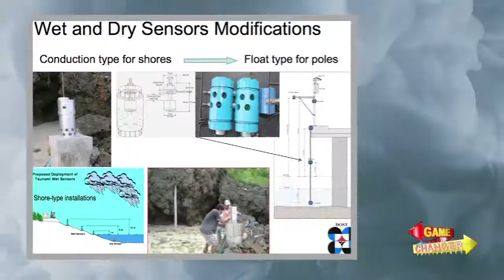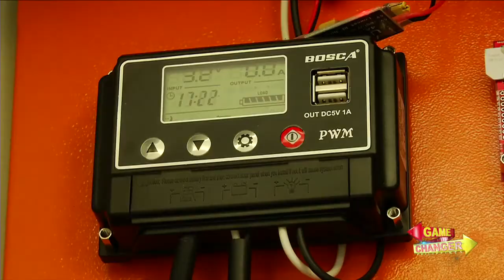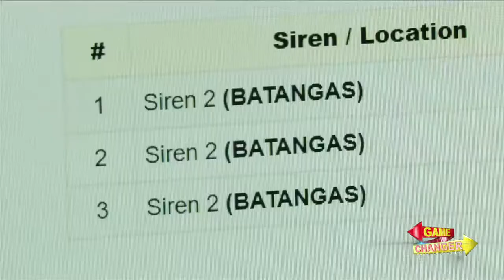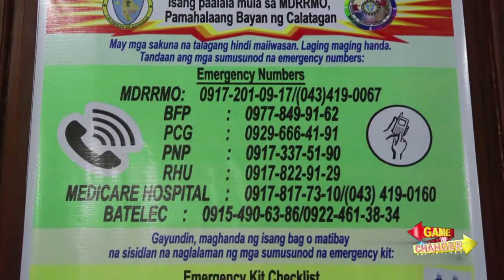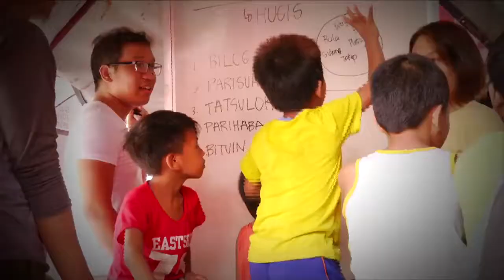Game Changer Philippines: SIGAW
Introducing SIGAW, an acronym for a Tsunami Early Warning System that could prevent the loss of countless lives. Watch as this group from Batangas State University come up again with a game changing technology.

Catch 'Game Changer Philippines' every Saturday, 9:30 PM with replays on Sunday, 9:30 PM and Friday, 8:30 PM on the ABS-CBN News Channel hosted by Cong. Albee Benitez.